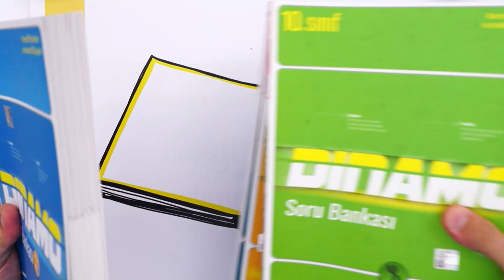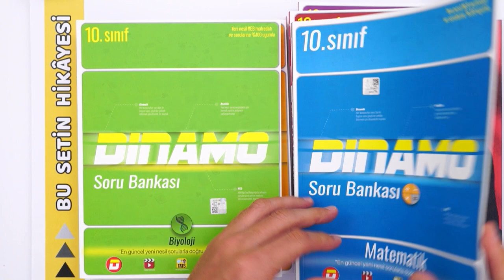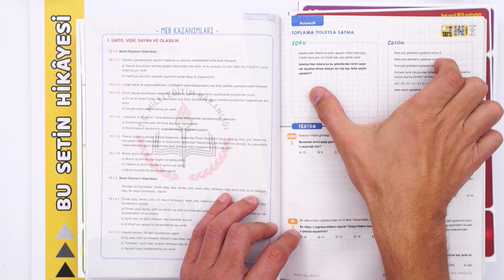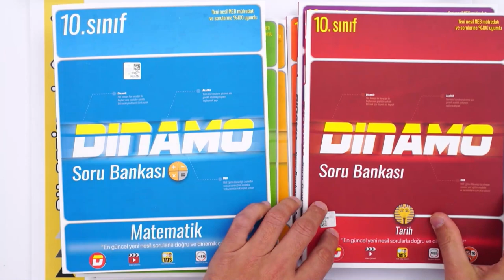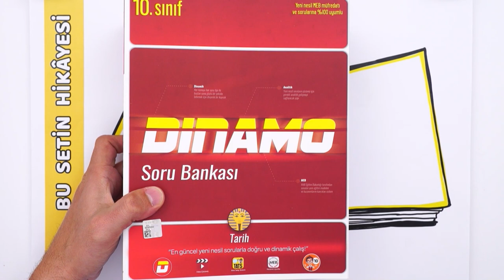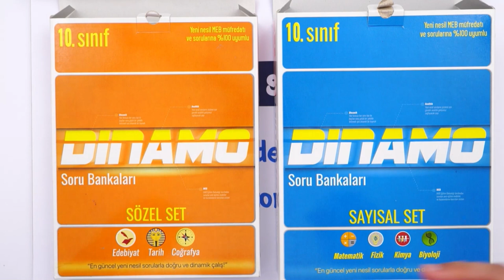AÇIK UÇLU SORULARLA YAZILIYA HAZIRLAN 📑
Dinamo setlerdeki sorularla soru çözme sanatının inceliklerini bu kitaplarla öğrenebileceksin. Hem ileride gireceğin üniversite sınavına hazırlığın ilk adımlarını atacak hem de okul yazılılarında başarının anahtarını yakalayacaksın.
Kazanmak için hareket, harekete geçmek için Dinamo şart!